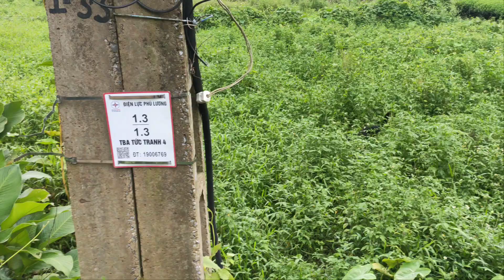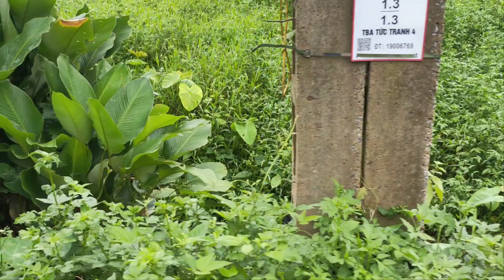Lên cho anh em 1 cặp chó săn thú nhỏ khá đẹp Zalo 0973856119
Sau chuỗi ngày dài mưa nhiều hôm nay tôi đi xem 2 von chó săn thú nhỏ khá đẹp, con đực thì có nhiều khả năng là sẽ săn thú to hơn vì nó rất phũ.